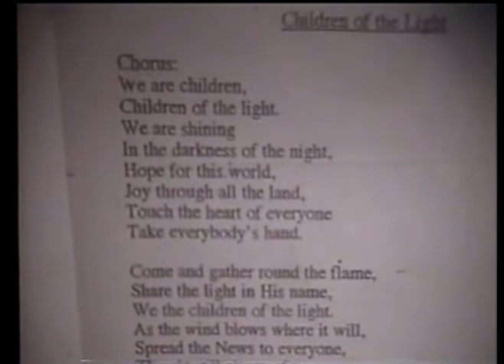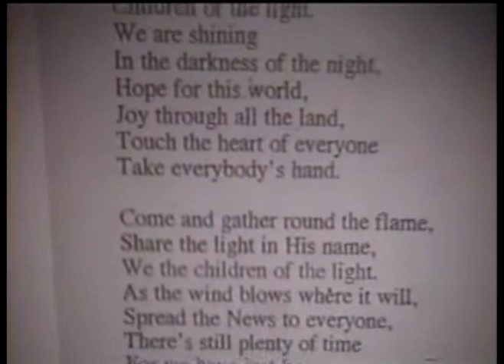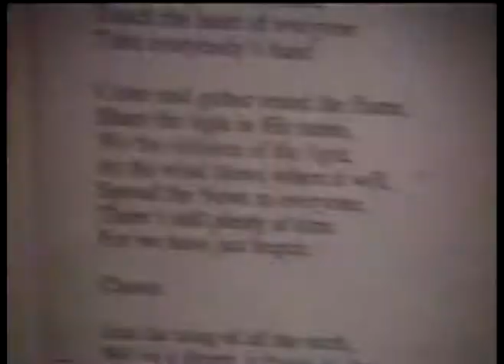KRIS'S WISH WOODSTOCK JAN 21 2004 PT 4